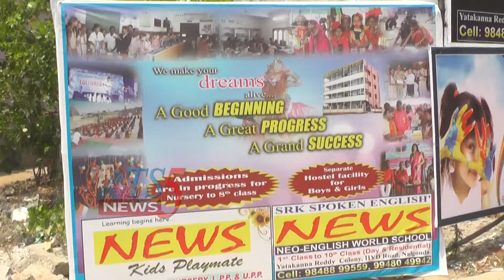పదవ తరగతి ఫలితాలలో న్యూస్ స్కూల్ విద్యార్థుల ప్రభంజనం 13-05-2019.